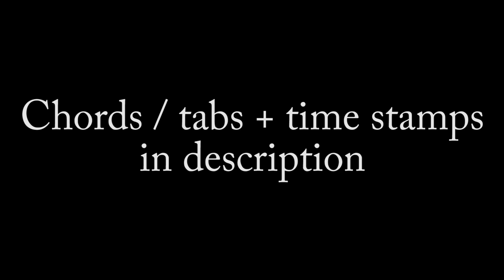Coldplay - Coloratura (full acoustic cover/play-along, tabs in description)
…woah. This came out of nowhere, huh?

Tuning: standard.
Played on a Guild-OM250 CE.

Scroll ALL THE WAY DOWN for time stamps.
Part 1 (Intro):
Capo 7th fret, fret indications with respect to capo:
1st phrase:
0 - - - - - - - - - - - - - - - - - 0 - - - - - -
-  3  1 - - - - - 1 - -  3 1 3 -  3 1 - - -
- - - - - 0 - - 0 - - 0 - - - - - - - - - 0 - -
- - - - - - - - - - - - - - - - - - - - - - - - 2
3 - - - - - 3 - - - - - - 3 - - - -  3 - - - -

2nd phrase:
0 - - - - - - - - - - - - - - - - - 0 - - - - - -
-  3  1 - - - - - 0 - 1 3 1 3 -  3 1 - - -
- - - - - - - - - - - - - - - - - - - - - - - -  -2
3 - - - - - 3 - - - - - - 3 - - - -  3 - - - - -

3rd phrase:
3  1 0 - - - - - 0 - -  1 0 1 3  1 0 - - -
- - - - - - - - - - - - - - - - - - - - - - - - 0 -
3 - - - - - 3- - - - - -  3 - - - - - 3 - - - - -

4th phrase:
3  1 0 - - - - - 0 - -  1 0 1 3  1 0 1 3
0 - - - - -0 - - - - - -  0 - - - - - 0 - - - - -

5th phrase = repeat 1st phrase

6th phrase:
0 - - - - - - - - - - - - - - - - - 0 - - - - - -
-  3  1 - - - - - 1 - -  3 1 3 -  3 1 - - -
- - - - - 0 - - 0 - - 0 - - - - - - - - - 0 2 -  (slow down on final notes, take capo off)

1st atmo transition (+ all verses) - no capo from here on out:
D-major
2
3
2
0
x
x

Gm6/D
3 I (bar chord)
5
3 I
0
x
x

Bm7/D
5
3
4
0
x
x

D7
5
3
5
0
x
x

G-major/D
3 I
3 I
4
0
x
x

Back to Gm6/D

Back to D-major

Main theme
- - - - - - 4 - 2 -
- - - - - - - 3 - -
- - - 4 1- - - - -
2 4 - - - - - - -

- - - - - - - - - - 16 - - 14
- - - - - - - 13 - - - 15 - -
- - - - - 16 - - - - - - - - -
14 16 - - - - - - - - - - -

Scale into chorus 1 and 2:
2 3 4 5

Chorus 1 and 2:
G-major, D-major, B-minor
G-major, D-minor, A-minor
G-major,
Bb6:
3
3
3
(0) optional open string)
1
x

"In this crazy world..." part:
D-major,
E7 add9 / B:
2 (ring finger)
3 (pinkie)
1 (index)
0
2 (middle finger)
x

G-major7
2
3
0
0
x
3

E-minor7
0
3
0
0
2
0

2nd atmo transition:
B-minor7 (...ish, idk)
0
10
9
0
x
7

E7 variation
0
9
9
0
7
0

Back to B-minor7

G-minor6 variation
0
11
9
0
10
x

Open G-major
0
12
0
0
10
x

D-major/F# (ish)
0
10
0
0
9
x

C6
0
10
0
0
7
8

Open C-major:
0
8
0
0
7
8

F#-sus4
2 I
2 I
4
4
x
2 (T)humb

F#-major
2 I
2 I
3
4
4
2

Fairyland instrumental part:
- - - - -  2
3 3 - 2 -

- - - - -  2
3 3 - 2 -
- - - 0 - - -
3 - - - - - -

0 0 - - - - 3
- - - - - 2 - -
- - - 0 - - -
3 - - - - - -

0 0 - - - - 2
- - - - -  3 -
2 - - 2 - - -

Repeat same 4 phrases, but switch out last phrase for:
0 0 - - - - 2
- - - - -  2 -
2 - - 2 - - -

Then:
- - - - -  2
3 3 - 2 -

- - - - - -  2
3 3 -  2 - -
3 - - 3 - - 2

5/4 (6/4) instrumental part:
Weird open G-major, played in 5/4:
0
0
4
0
x
3 (T)

Weird open A-major, played in 5/4:
0
0
6
0
x
5 (T)

Weird open B-minor7, played in 5/4:
0
0
7
0
x
7 (T)

Weird open F#-minor7, played in 6/4 :
0
0
2
0
x
2 (T)

Atmo transition part 3:
Weird open G-major (see above) +
Fsus4, F# (see above)

Solo:
Enter with these two chords:
A-major/C#
x
2
2
2
4
x

A-major
x
2
2
2
0
x

Rest of the solo is like chorus 1 + 2, except switch out A-minor for F#-minor. Then...
...Final chorus:
G-major (A-major into) B-minor, D-major
G-major, A-major,
A7sus4:
0
3
0
4
0
x

A7
0
5
0
5
0
x

Woah-part:
G-major, D-major, B-minor
G-major, D-major,
E7 add9/D:
2
3
1
0
x
x

First outro ("prophesied..."):
D-major
E-minor/D:
3
5
4
0
x
x

Actual outro:
Dsus4/C
3
3
2
x
3

G-major/B
3
3
0
0
2
x

Bb6
3
3
3
1
x

D-major/A
2
3
2
0
0
x

E7add9/D
2
3
1
0
x
x

G6
0
3
0
0
x
3

End on: D-major.

Time stamps:
0:00 Intro
0:30 1st atmo transition
0:53 4:14 8:25 Main theme
1:13 2:55 Verses
2:04 3:23 Choruses 1 and 2
2:41 3:59 7:28 "In this crazy world..."
4:26 2nd atmo transition
5:01 Fairyland part
5:26 5/4 6/4 part
5:46 3rd atmo transition
6:00 Solo
6:30 Final chorus
6:59 "Woahoh" part
7:56 "Prophesied" part
8:44 Outro